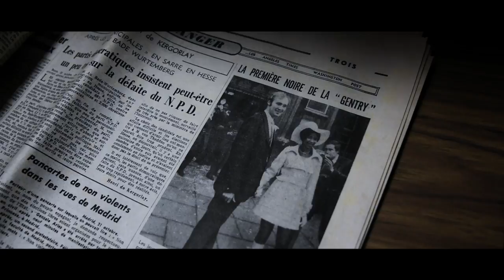DEGENERATION - BRUME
Filmed by : Charlotte Perrotton, Stevan Karadzic et Eduarda Gama
Edited by : Eduarda Gama